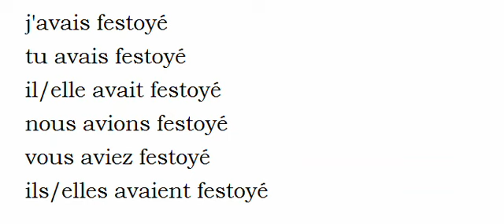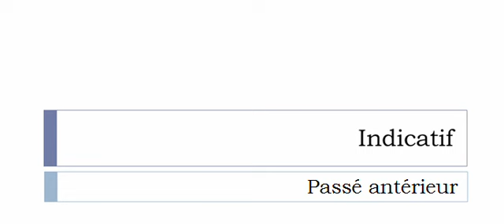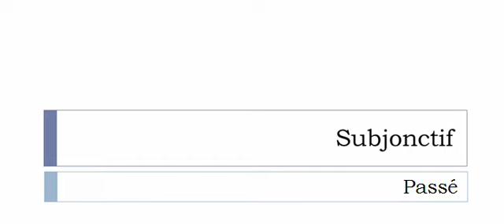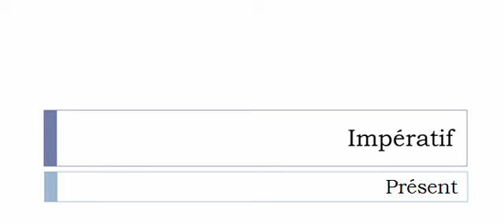Conjugaison visuelle # Verbe = Festoyer =